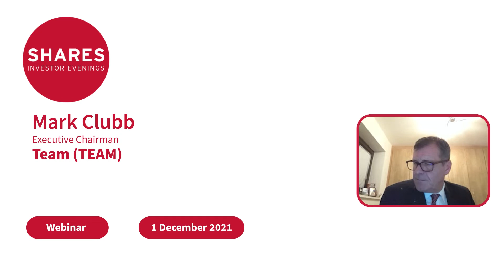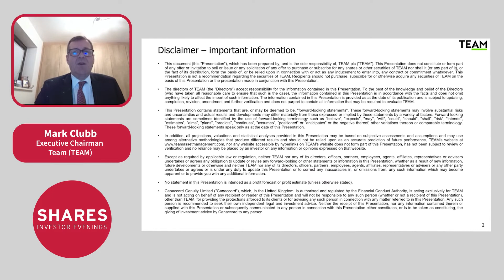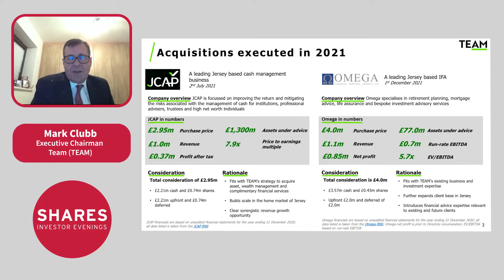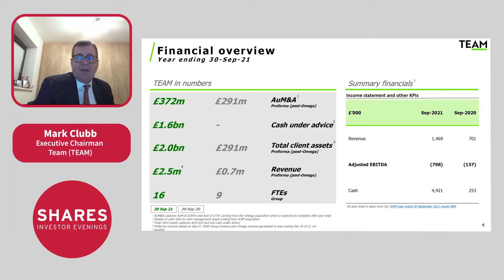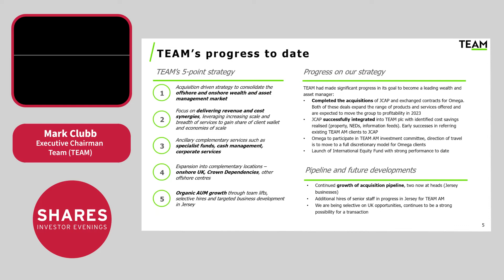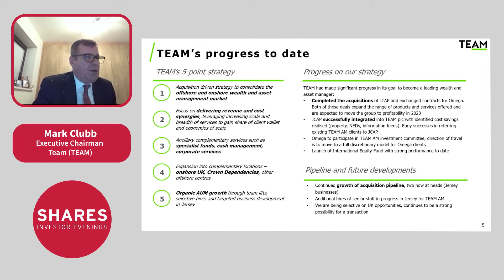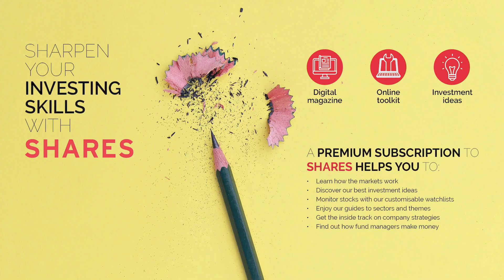Team (TEAM) - Mark Clubb, Executive Chairman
Team is a specialist, investment-led active fund manager providing discretionary and advisory portfolio management services to private clients, trusts, and charities.